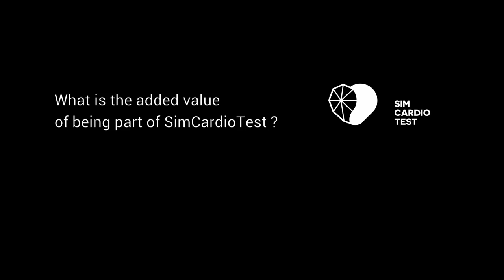interview of Jordi Cano, Universitat Politecnica de Valencia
SimCardioTest is a collaborative project between 10 organizations from 6 European countries and United States funded by the European Commission (EU H2020). This project will provide new insight into designing new predictive tools in cardiac pathologies and will accelerate the uptake of computer simulations for testing medicines and medical devices.​

This video is designed in the framework of the SimCardioTest project that has received funding from the European Commission's EU Horizon 2020 Research and Innovation program under Grant Agreement No 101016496. Contents in this document reflects the views of the authors (i.e. researchers) of the project and not necessarily of the funding source the European Commission.